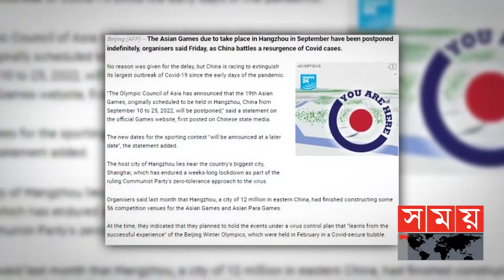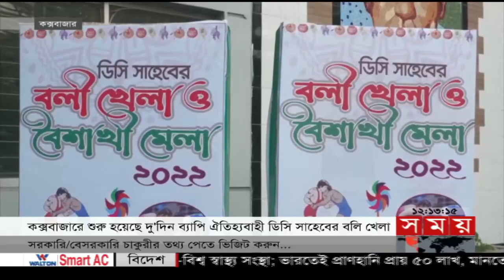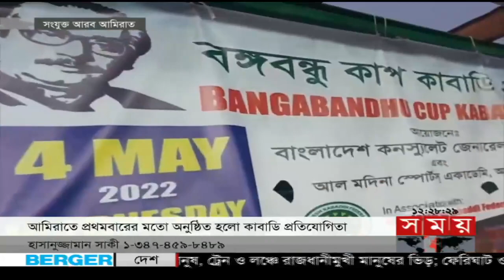খেলার সময় | রাত ১২টা | ০৭ মে ২০২২ | Somoy TV Sports Bulletin 12am | Sports News